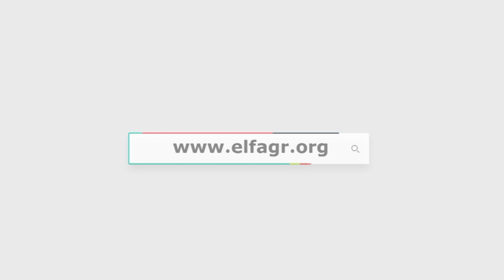وصول أمير كرارة العرض الخاص لفيلم البعبع و التقاط الصور مع أبطال العمل